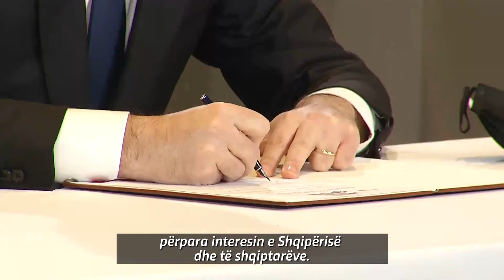SHQIPËRIA SHTËPIA QË FITON! SHQIPËRIA SHTËPIA JUAJ!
Dua të garantoj të gjithë shqiptarët se ky partneritet do të sjellë ndryshimin, se është koalicion bashkues i të gjithë shqiptarëve, e që do të udhëheqi dekadën